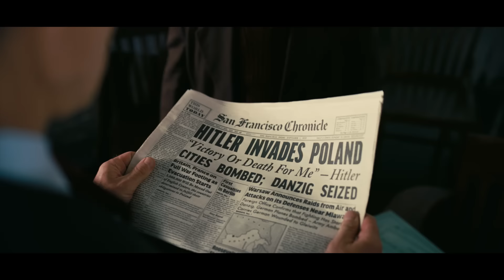Oppenheimer | Picture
Returning to cinemas January 5

Genre: Epic Thriller
Cast: Cillian Murphy, Emily Blunt, Robert Downey, Jr., Matt Damon, Rami Malek, Florence Pugh, Benny Safdie, Michael Angarano, Josh Hartnett and Kenneth Branagh
Written and Directed by: Christopher Nolan